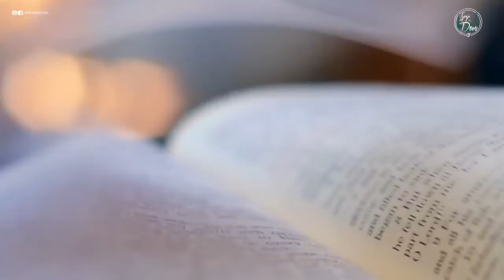MEMÓRIAS POD #10 | IRMÃO ANDRÉ. O CONTRABANDISTA DE DEUS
Muito bem vindos ao Memórias Pod!
Seu podcast storytelling dedicado a contar histórias reais em que o nome de Deus foi glorificado.

No episódio de hoje eu vou contar a história do irmão André. o fundador do Portas Abertas.

Me conta o que você achou dessa história